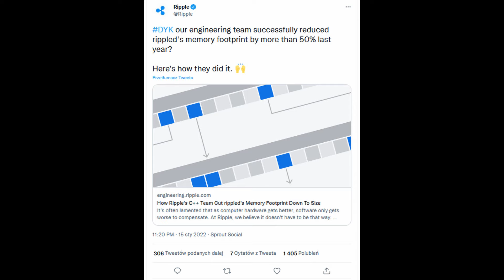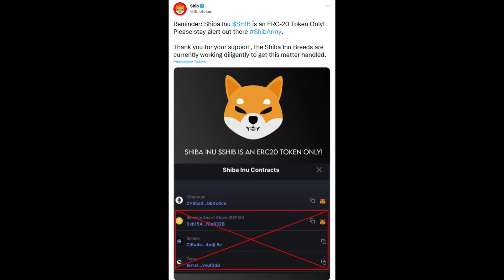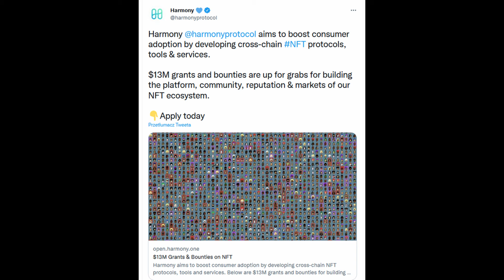Crypto Announcement [#3]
SPIS TREŚCI:
[0:00-0:33]Wstęp
[0:34-1:08]50000$ i bilety w prezencie od Binance
[1:09-1:26]Zespół inżynierów zmniejszył zużycie pamięci Rippled o ponad 50%
[1:27-1:40]Najnowszy post z serii edukacyjnej „Polkadot od A do Z"
[1:41-2:06]Tesla umożliwa płatności w Dogecoinie za wybrane produkty
[2:07-2:14]EvidenZ nawiązuję współpracę z Avalanche
[2:15-2:25]Shiba Inu przypomina, token SHIB jest tylko dostępny na sieci ERC20
[2:26-2:45]Crypto.com dziękuję swoim użytkownikom i liczy na dalszą pomoc w rozwoju w roku 2022
[2:46-2:54]Smart contracty Canister działające na sieci Internet Computer przekroczyły 17 000
[2:55-3:02]Hadera wbiła 200 tysięcy followersów na Twitterze
[3:03-3:14]Harmony ogłasza granty i nagrody w wysokości 13 milionów dolarów
[3:15-3:27]Kolejne AMA od Synapse
[3:28-3:32]1inch osiąga 120B w całkowitym wolumenie obrotu w sieci
[3:33-3:47]Podsumowanie